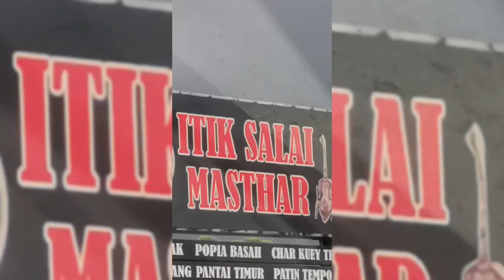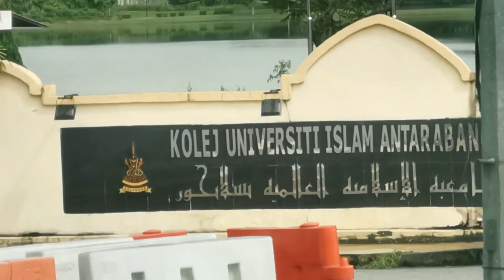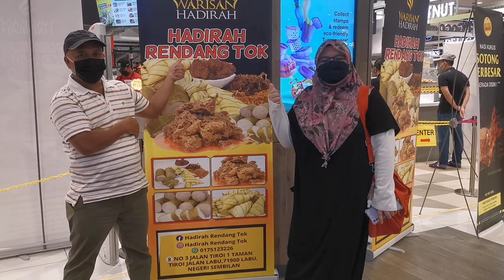TRIP TO BANGI-NILAI